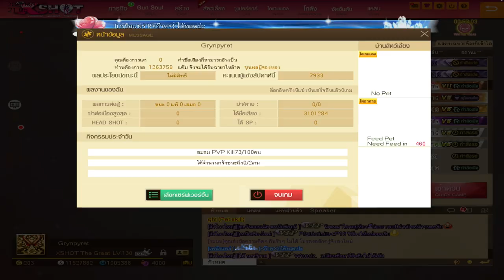XSHOT - วิธีปั๊มเวลแบบใหม่ โดยใช้พื้นที่บ้านของตัวเอง